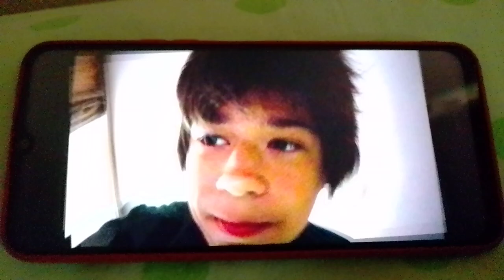A Worst Remake For The 3rd Time